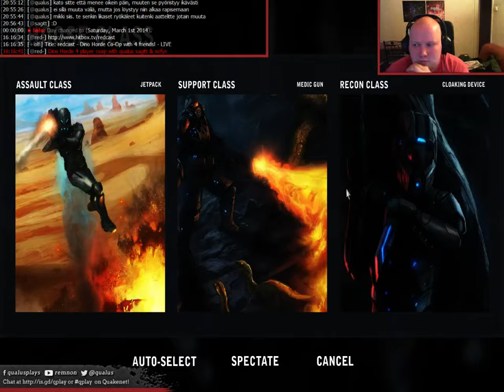Saturday Quickies!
ORION: Dino Horde with Sagitt, Red and Sefyri!